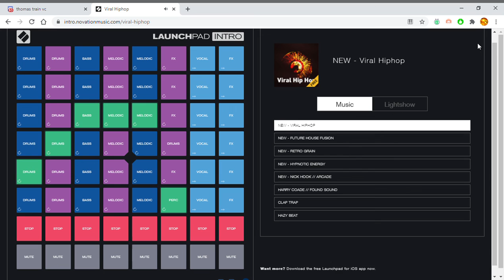Trying Novation’s demo on Launchpad Mini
I was bored so i did this